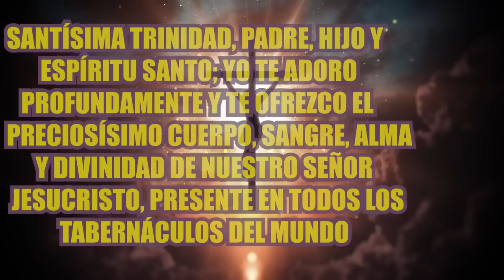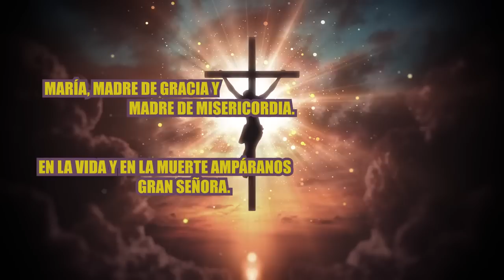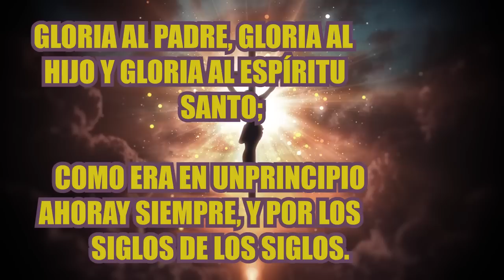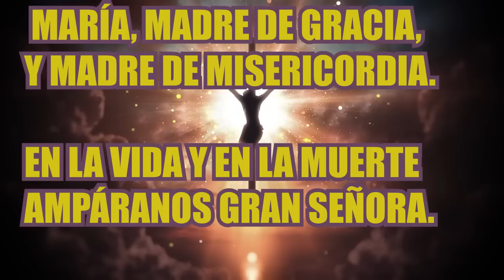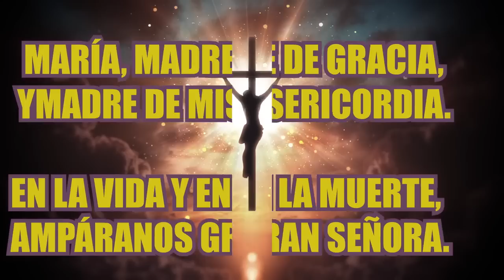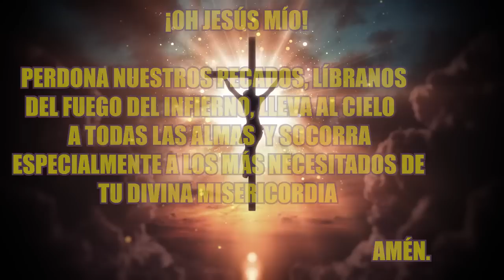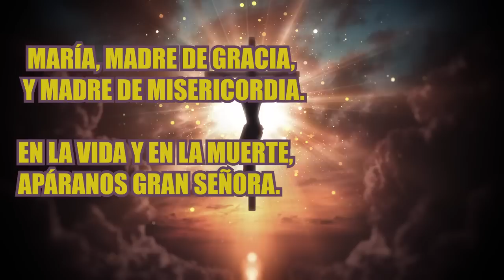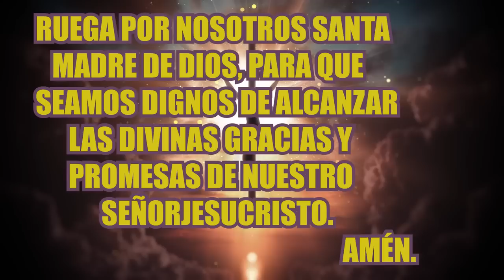SANTO ROSARIO DE HOY DOMINGO 26 DE FEBRERO